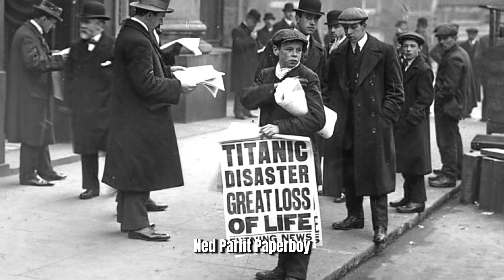Titanic Like You've Never Seen: 1912 Photos Brought to Life with AI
Step aboard the RMS Titanic and witness history like never before.
In this video, we use artificial intelligence to restore, colorize, and animate rare photographs from the Titanic’s voyage.

From the ship’s departure to the faces of those who were on board, we bring real moments from the past to life.

All images are historical and have been colorized and animated using AI technology for educational and illustrative purposes.